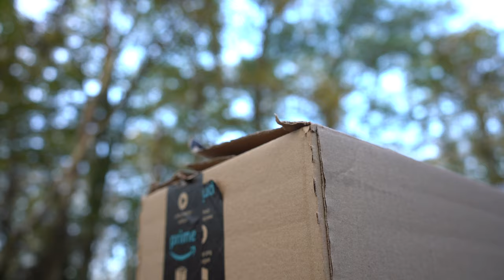The Box : Best Edition